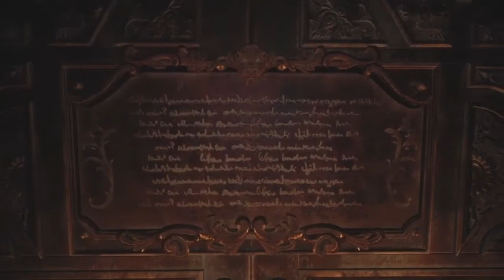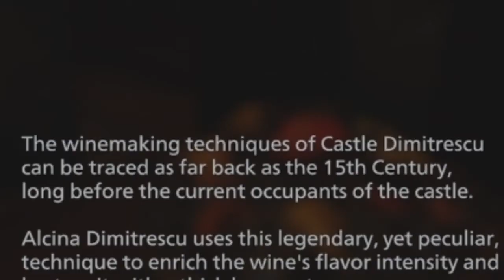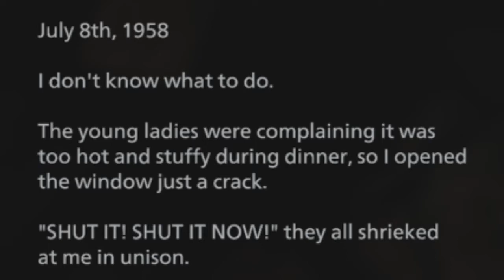Resident Evil Village - She tasted my blood